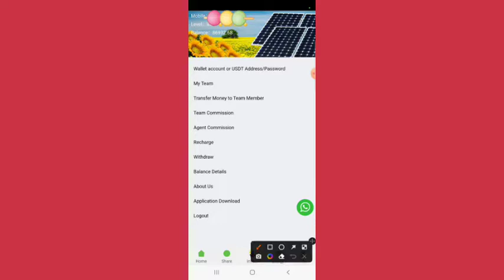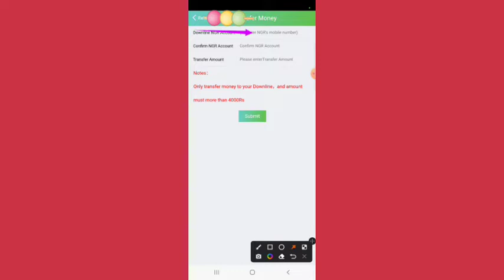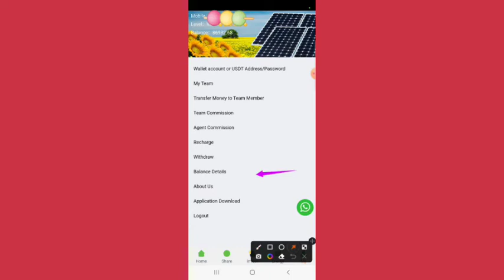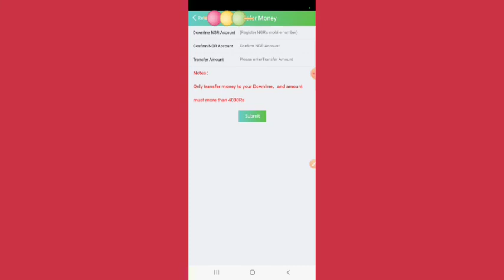How To Recharge in NGR account|Money Transfer To Team Members|How to recharge team members NGR Acc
Money transfer to team members
How to recharge team members NGR Account
Apne Ngr account se team members ki account ma recharge kaise kare